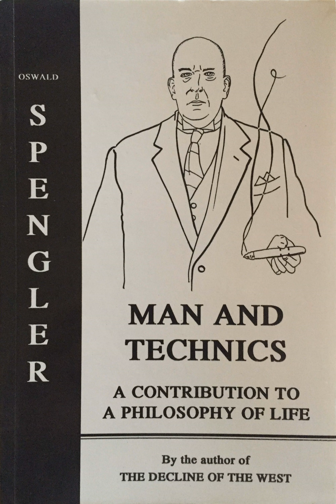Introduction to Man and Technics - Jonathan Bowden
Spengler, Oswald. Man and technics: A contribution to a philosophy of life. Introduction by Jonathan Bowden. London: European Books Society, 1993.